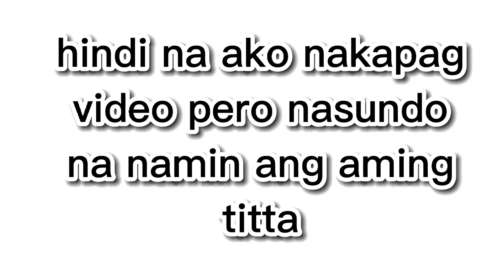PUPUNTA SA SM LEGAZPI (WATCH TI'LL THE END)